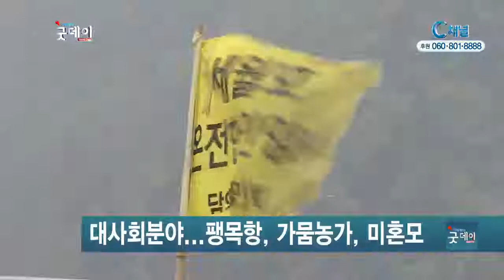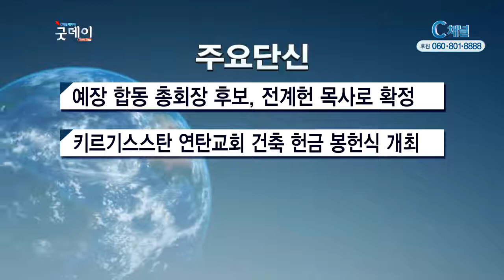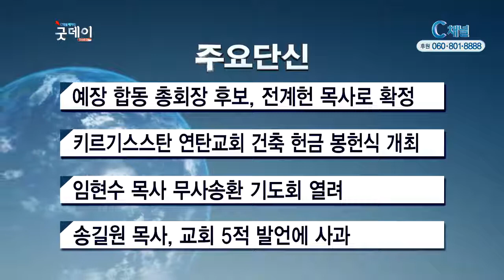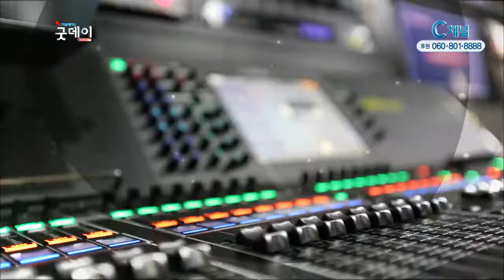C채널 매거진 굿데이 2017년 7월 4일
리포트
명성교회가 창립 37주년을 맞아 국내외 어려운 이웃들에게
도움을 전했습니다. 명성교회는 앞으로도 사회적 사명을
감당할 것을 약속했습니다.

해외선교사
해외 단기 선교팀과 선교사들을 위한 선교관이 태국 치앙마이에
개관됐습니다. 무료로 편리하게 사용할 수 있어 선교사들에게
다양한 도움을 줄 것으로 기대됩니다.

선교현장
한국기독교연합봉사단이 남수단에 학교와 교회를 짓기 위한
프로젝트를 진행합니다. 전쟁과 기근으로 도움이 필요한
남수단 선교현장에 복음과 사랑이 전해지고 있습니다.